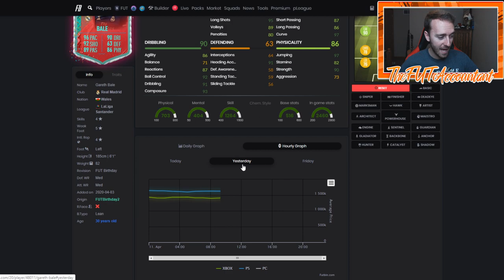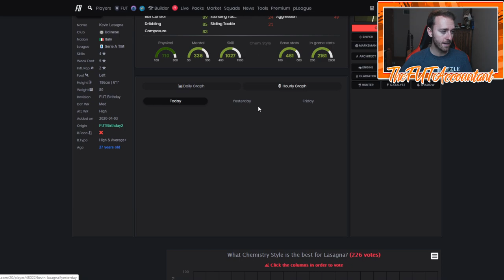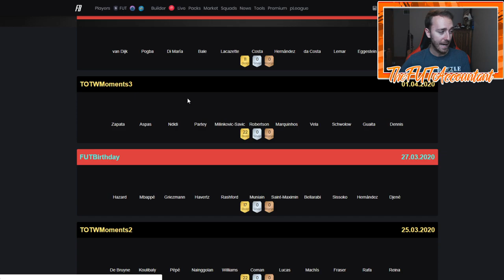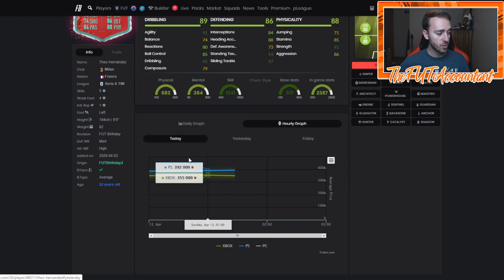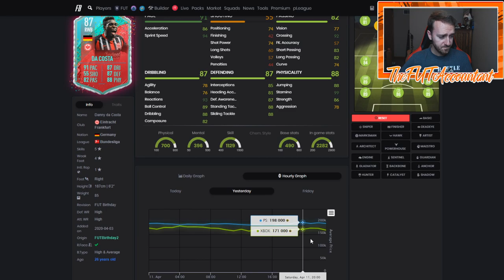FUT BIRTHDAY BUY TIME? CAN WE INVEST TODAY? FIFA 20 Ultimate Team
FUT Birthday Buy time? will we be able to invest in these cards today on FIFA 20 Ultimate Team

Edit: I just saw they dropped the Party Bag! Definitely watch for panic this morning boys! The Bdays should still rebound from it!